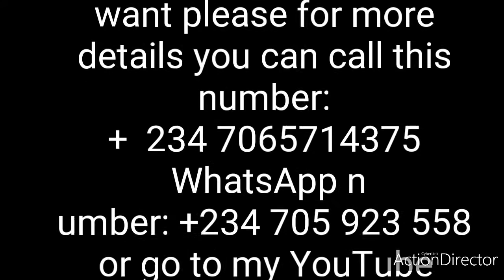MOTINO COMPANY PAINTING DESIGN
This is our Italian painting you can take a look at this pictures they spend that you see here is not local painting this is what we call satin paint